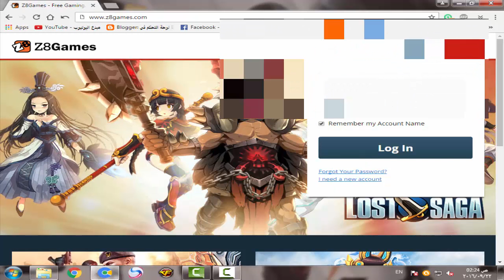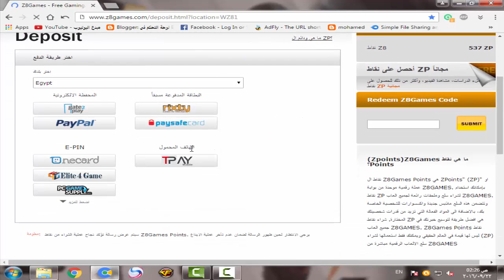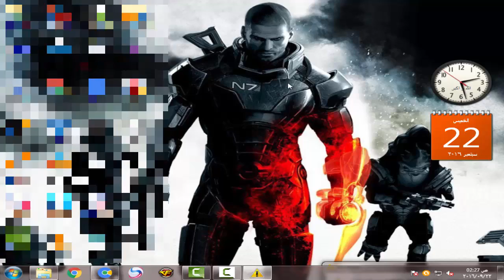شحن زد بي في كروس فايربرصيد تلفون مضمونه 100%